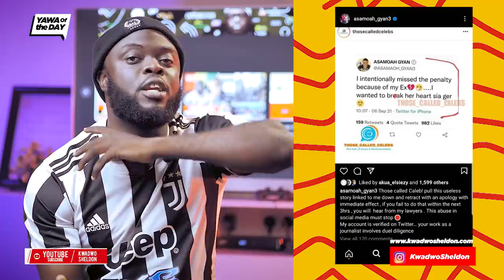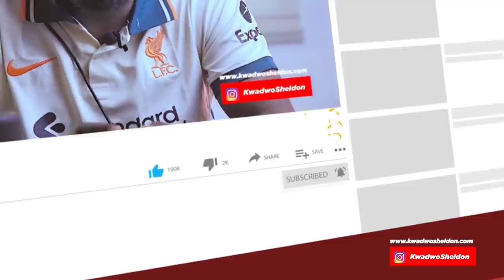This Is Why Asamoah Gyan IS Trending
Former Black Stars Captain, Asamoah Gyan has issued a strong warning to the person behind a parody account which insinuated that he missed the WC 2010 penalty against Uruguay on purpose.

Asamoah Gyan didn’t take it lightly when the account, which had his picture as profile picture posted;